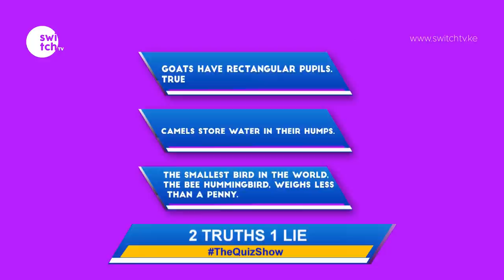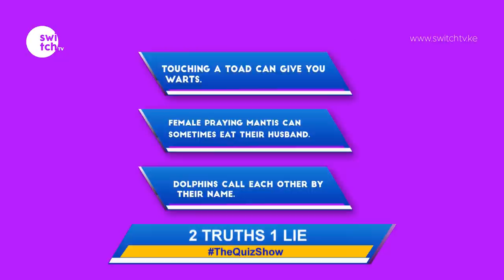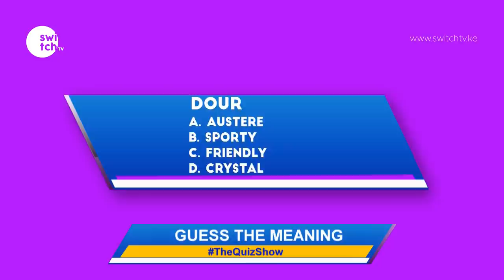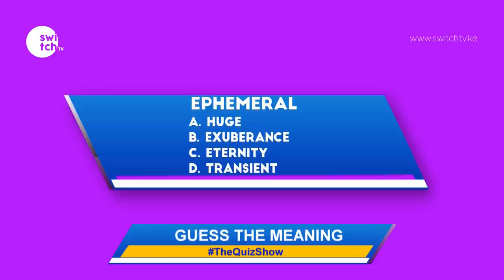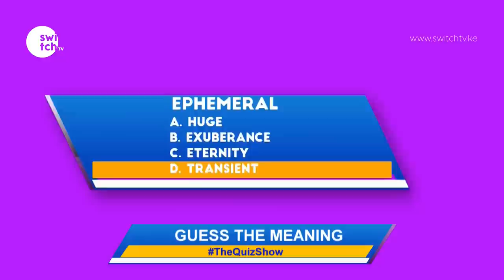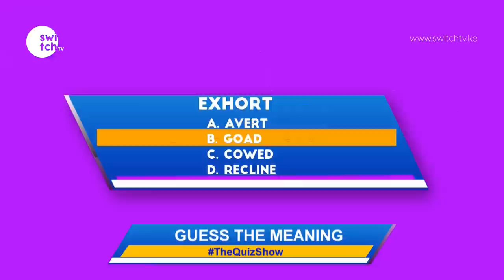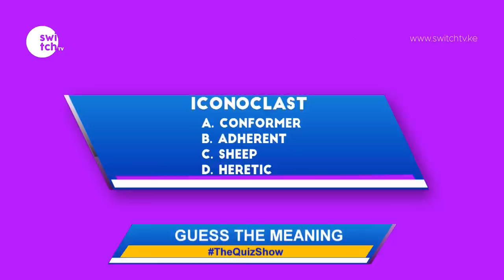Try this game if you think your Swahili is good - Test your IQ on Quiz Show